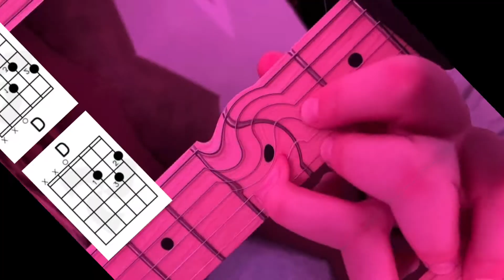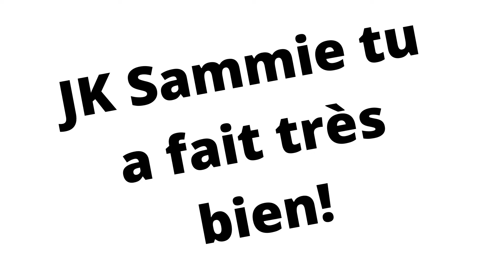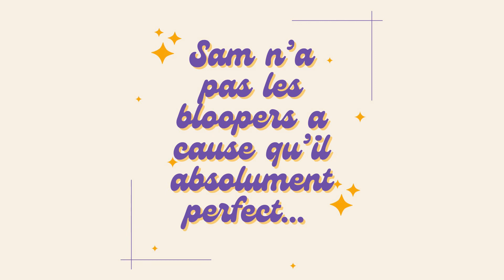Apprendre comment jouer le guitare en 5 minutes! (Harry Styles - As It Was)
Aller sur un adventure avec Sam, Ana, et Abby (Samanabby) de apprendre comment jouer le guitare électrique et un chanson très spéciale